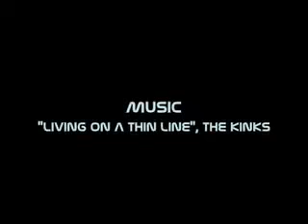What do you see?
weather balloon